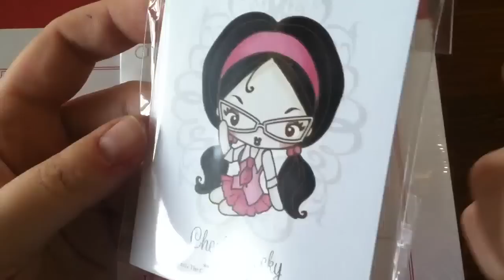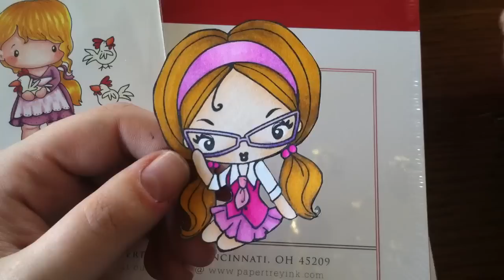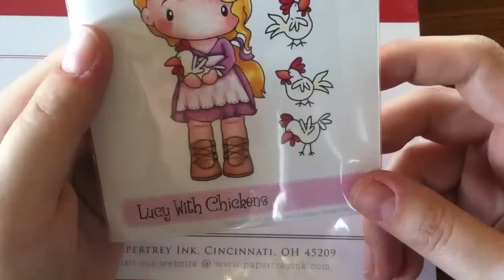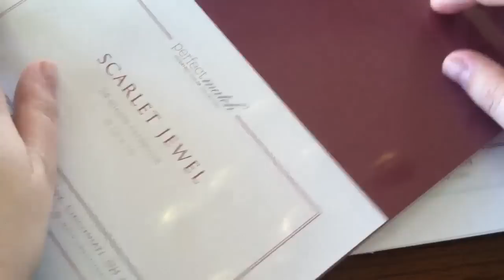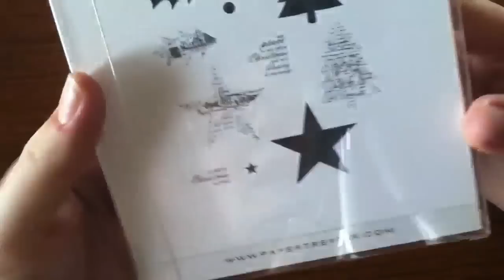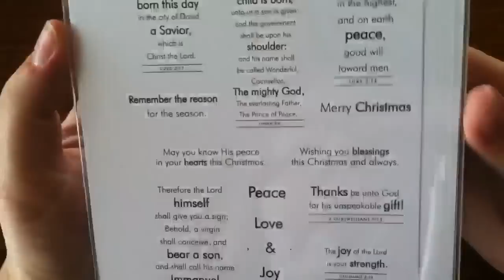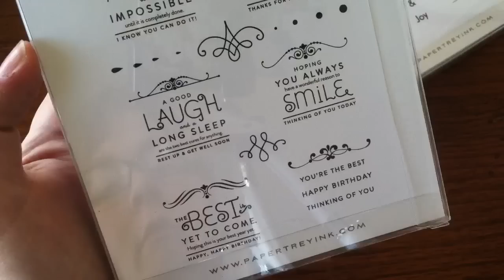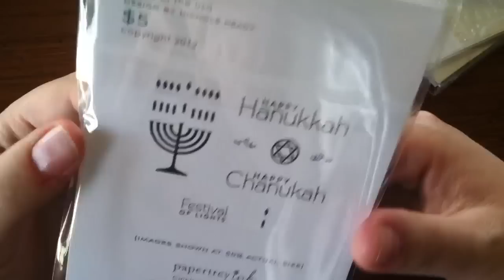Haul: PTI & N2S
Papertrey Ink & Not 2 Shabby on Zibbet!